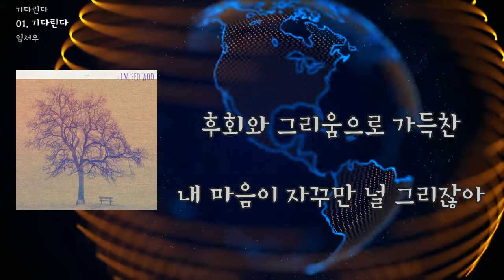[LyricVideo/가사비디오] 임서우(Lim Seo Woo) - '기다린다'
1. 숏폼으로 음원홍보 방법이 있어요
2. 스포티파이,유튜브마케팅에 내 음악을 홍보하는 방법도 있어요

이 곡은 임서우(Lim Seo Woo) - 기다린다에 수록된 발라드 장르의 "기다린다" 입니다.

임서우는 서정과 감성을 담아 곡을 쓰고 노래하는 싱어송 라이터이다.
맑고 따뜻한 음색과 순수한 마음을 담은 가사는 듣는이의 마음을 따뜻하게 만들어 준다.

기다리고 기다리고 기다린다